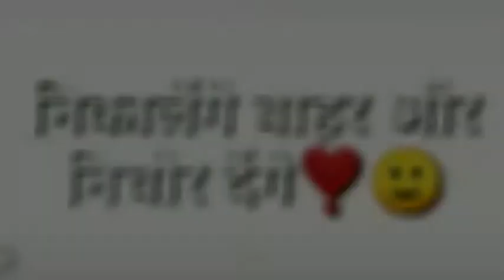❌😡attitude status❌😡boy attitude status❌😠new whatsapp status 2021😠❌boy attitude whatsapp status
Home
Trending
Subscriptions
Library
FILTER

5:37
NOW PLAYING
New WhatsApp Status & Privacy Policy Update 2021

195K views
2 weeks ago

TECHNICAL BABA HELLO FRIENDS, Dosto aaj ke is video me hum apko ...

0:29
NOW PLAYING
New Whatsapp Status Video 2021 💖Cute Love Status 💖Hindi Song Status 2021 😍 New Status 2021

265K views
8 months ago

T-Speed Records Music
cutelovestatus newlovestatus newwhatsappstatus cutelovestatus newlovestatus newwhatsappstatus ...

0:32
NOW PLAYING
new missing status😢🥰|new status|new whatsapp status 2021|song status|status song|status|

13K views
4 days ago

The Creation status World
Published on Feb 2, 2021 new missing status 🥰|new status|new whatsapp status 2021|song status|status song|status| ...
New

0:11
NOW PLAYING
new whatsapp status//new whatsapp status 2021/new whatsapp status video+new status 2021 love

248K views
5 days ago

Stetus warld chanel Hindi
new whatsapp status.
New

591
NOW PLAYING
New Love Status 2021, Love Song Whatsapp Status , Status, WhatsApp Status 2021
Ajeet Creation
Updated yesterday
New Whatsapp Status 😍| New Status, Sad Song Status, Love Status New, Status Song❤️😘
0:30
0:29
WhatsApp New Privacy Policy Update Explained ⚡ Ye Video Bilkul Miss Mat Karna

3.2M views
4 weeks ago
Trakin Tech
Doston, Aaj Ka Is Video Bahut Important Hai, Jisme Humne Aapko WhatsApp Ke Naye Updated Privacy Policy Changes Bataye ...
4K
psy trance whatsApp status | mood | Trending 2021 Status | Sush and Yohan New song WhatsApp status

212K views
1 month ago
G.D Official - YouTube
psy trance whatsApp status | mood | Trending 2021 Status | Sush and Yohan New song WhatsApp status Hey Guys.
😭😭 very sad whatsapp status video | sad song hindi 😰 | new breakup status 2021 | sad status 2021😰😰

536K views
3 weeks ago
All Status
New Sad Song Whatsapp Status Video | Hindi Song Status | Sad Status| 2020| new breakup status 2020 | NewSadStatus ...
Love Story Status ! 2021 Love Story Video ! New Status Video ! WhatsApp Status

88K views
4 weeks ago
md saooud
Love Story Status ! 2021 Love Story Video ! New Status Video ! WhatsApp Status LoveSroryStatusVideo LoveVideo WhatsApp ...
❤️New WhatsApp Status 2021 ❤️love status 💕Good morning status video❤️sad status video | good night

13K views
3 days ago
Akofficial status
g#NewStatus SadStatus BrokenHeart NewSadMashupSongForStatus NewDjRemixMashupWhatsappStatus ...
signal app
2021 status video
new whatsapp status 2021 telugu

743K views
9 months ago
Al-Kahf Studio
Jumma Mubarak | Jumma Mubarak Whatsapp Status | Jumma Mubarak Status | Jumma Mubarak Status 2020 | Jumma Mubarak ...
New Punjabi Song Whatsapp Status 2021 | New Punjabi Status | Punjabi Status Video 2021

2.1K views
1 day ago
Kiran Ku. Creation
Girls Attitude Whatsapp Status 2020-21 | Punjabi Status | New Punjabi Song Status |best Girls status whatsappstatusvideo​ ...

126K views
1 week ago
BSR MAX Gaming
Susbscribe our YouTube chanal Sad_Shayari King_dialogue Top_5_secretplaces Free_Fire_boy_attitude_shayari ...
new status 2021😢new sad whatsapp status💔breakup whatsapp video|sad status for whatsapp❤️virus status

52K views
4 weeks ago
Virus 360
Follow me ❤️❤️❤️❤️❤️❤️ Installgram ...
New Punjabi Sad Song Whatsapp Status 2021 💔 Sad Punjabi Status 2021 💔 New Punjabi Sad Status 2021

36K views
1 month ago
Raja Cute Creation